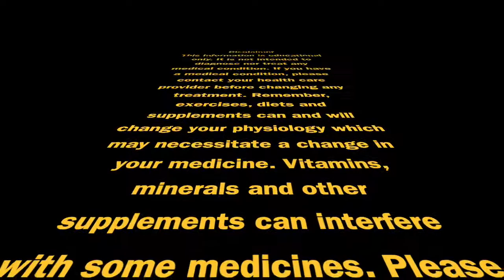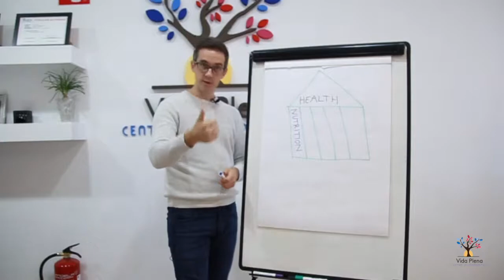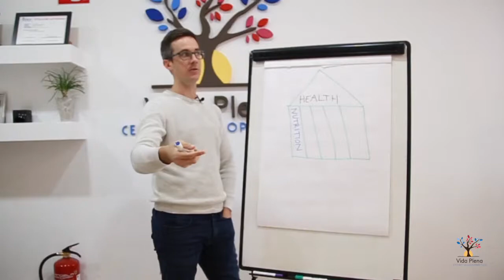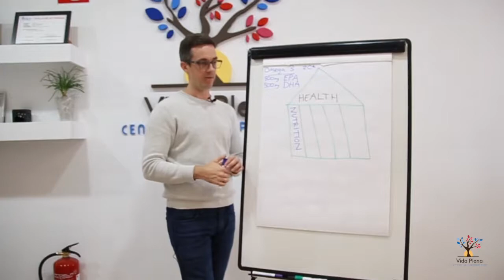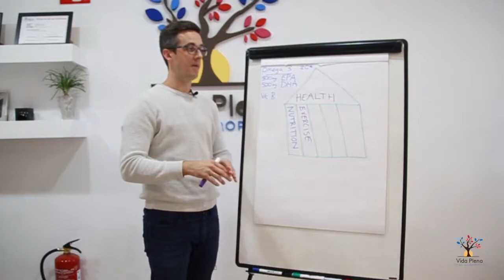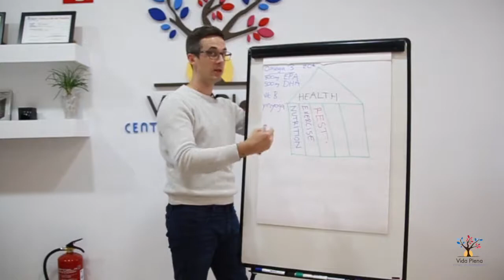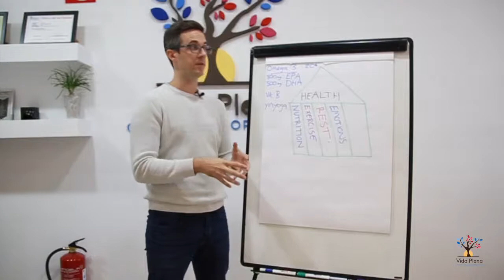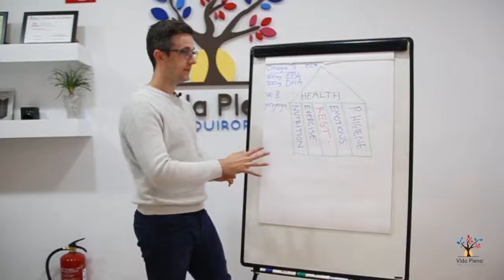Get Better Quicker, Stay Better for Longer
Tips and advice about what else you can do to help get better quick.